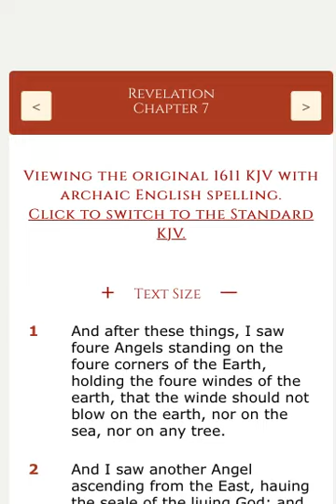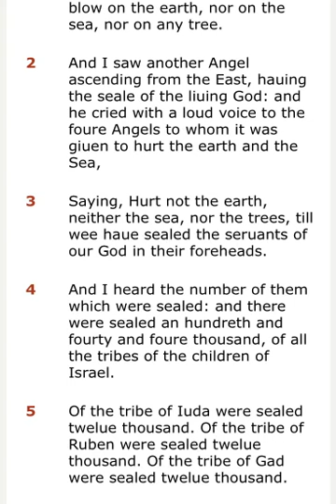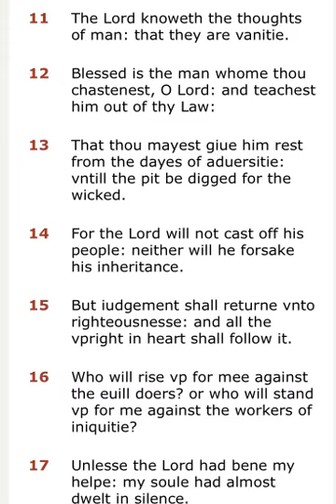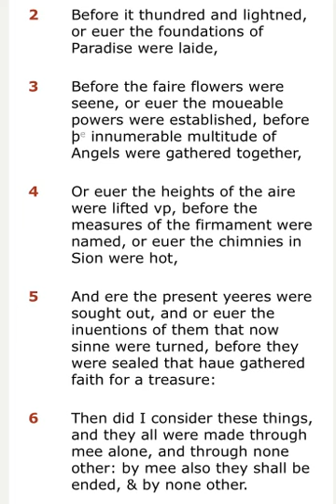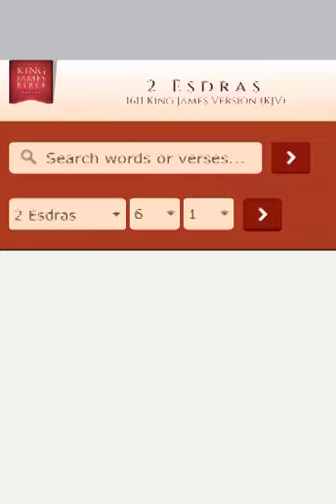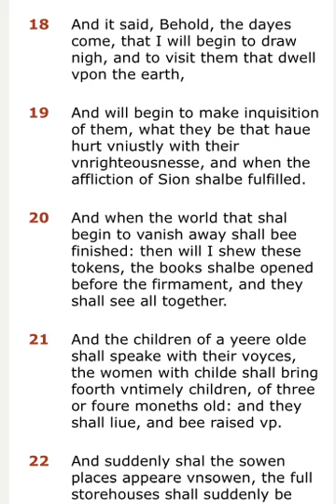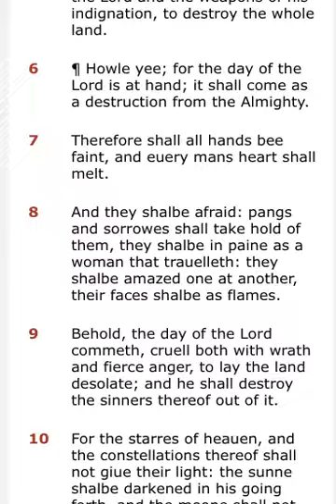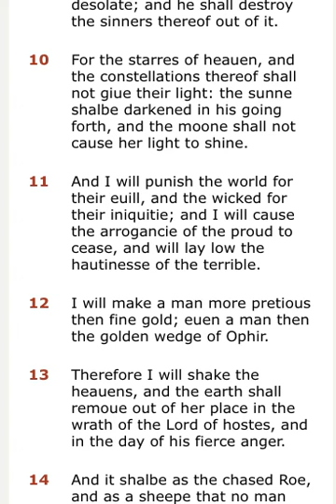WE ON THE RISE AS ESAU/EDOM FALLS!!